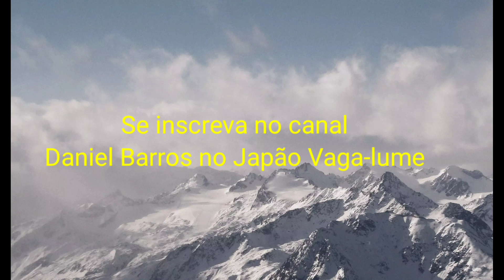Diretamente da terra do sol nascente Japão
cidade de yaizu shi